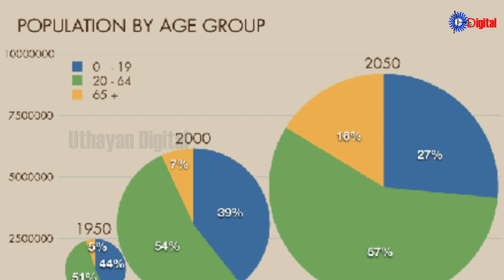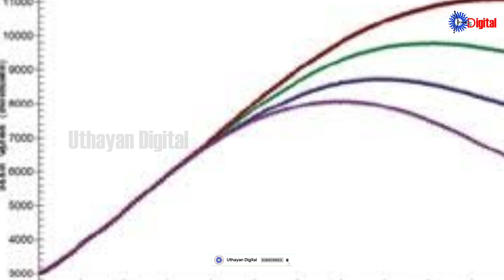Uthayan: Lunch Time Tamil News | 07-10-2024